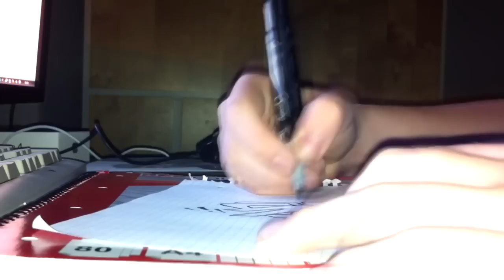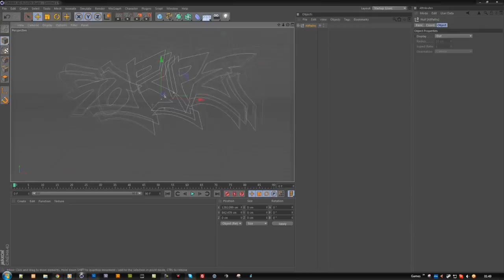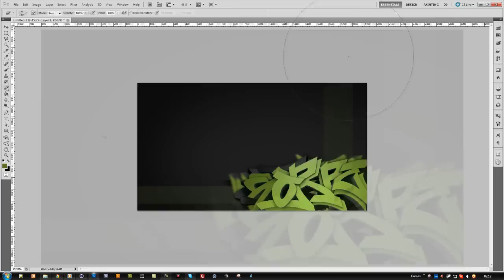Graffiti - Sorpz [RE-UPLOAD]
►►►►►Info below.◄◄◄◄◄